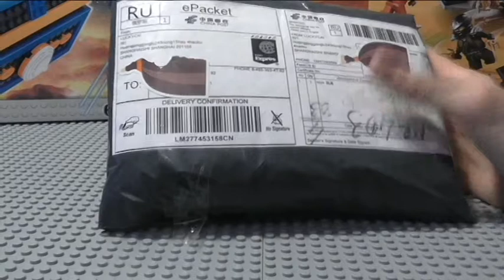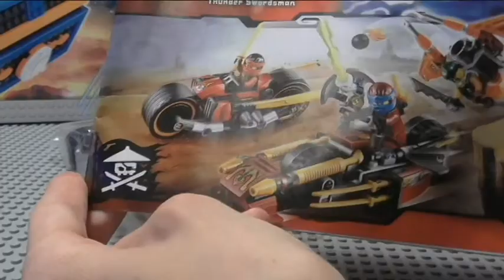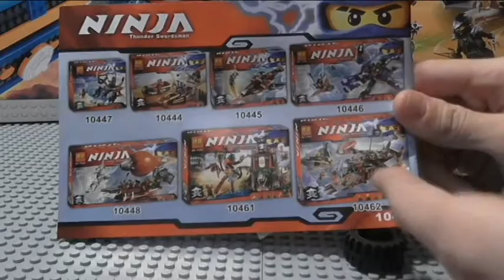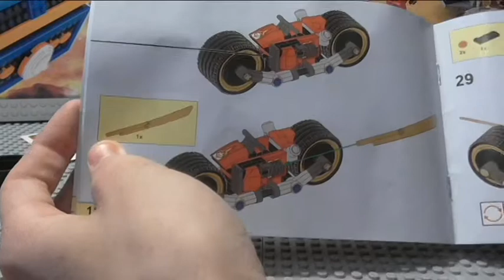Обзор на BELA Ninjago. "Погоня урны за мотиками"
Ссылка на набор

На наборы для новых обзоров, детали для самоделок и покупки деталей на вес с последующим розыгрышем: